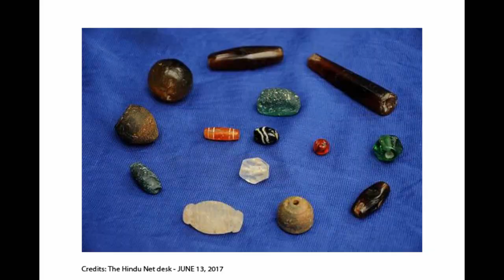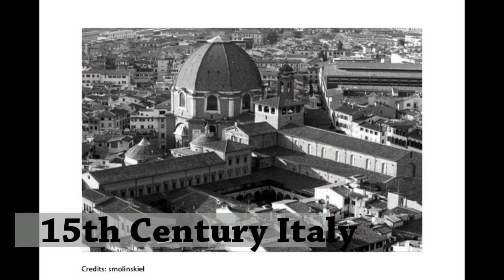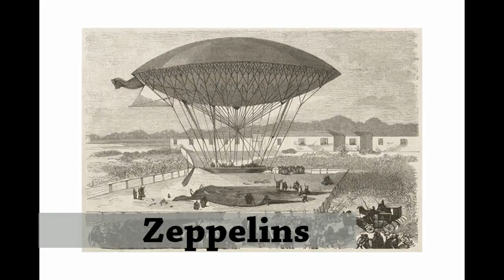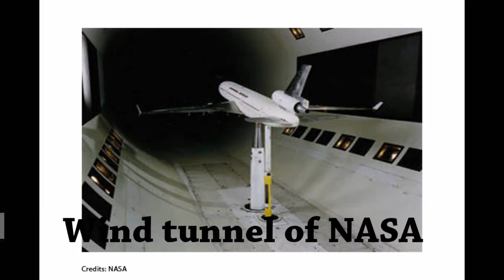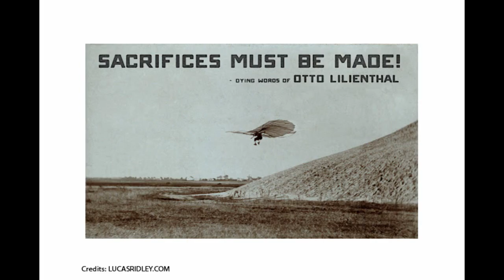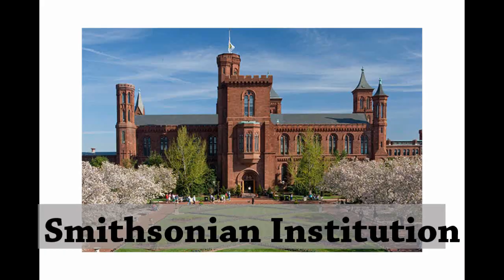Flight history a 2000 year dream!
Flight history! is a long story that covers 2000 years of effort, Most of us only know Wright brothers but before them, there were many people who sacrificed their lives to this luxurious traveling machine we have now. I couldn't able to talk about all of them due to time-constrained I am giving you only the important inventions in the journey of flights. Also, I made a mistake in this video, which I corrected in the below description apologize for it. Will ensure I will be error-free in the future, as all journey needs learnings, we will also learn.

Names and year in this video
Iraqis - Greek mythology - A father and son use feathers and wax to escape, the son does not obey the father's guidelines and dies.
Hussian, Soloman, Alladin - Same carpet shared in every period of time.
Pushpak Viman - Indian/Srilankan mythology - A flying vehicle used by Ravan to bring Sita to Lanka.
Fujin - God of wind in Japan,

Kite, Bamboo copter - 400 to 500 BC
Leonardo Da Vinci - 15th Century - Italy - Ornithopter,
Air Balloon - Montglofier brother - 1783 France,
Fixed Wing - Sir George Cayley - 17th Century, England,
Jean Marie Le Bris - France - Glider - First flight photograph,
Francis Herbert Wenham - England - 1850 - Biplane -  First flight accident - Wind Tunnel
Karl Wilhelm Otto Lilienthal - German - Glider king - Father of flight dynamics - 1890 - Wright brother's Inspiration - Sacrifice must be made - Stability error,
William Samuel Henson - England - Steam engine model - two propeller,
Félix du Temple de la Croix - France - lift but not sustained flight,
Alexander Fedorovich Mozhaysky - Russia - lift but not a sustained flight,
Samuel Pierpont Langley USA, - Aerodrome - Graham bell - US funds - Failure,
Octave Chanute - Chicago, USA, - Historian,
Smithsonian institution - the USA - Controversy,
Wright Brothers - Dayton, USA, - December 17, 1903 - First successful sustained flight.

Credits: Jhon D. Anderson (Introduction to Flight, Aerodynamics, etc.,)